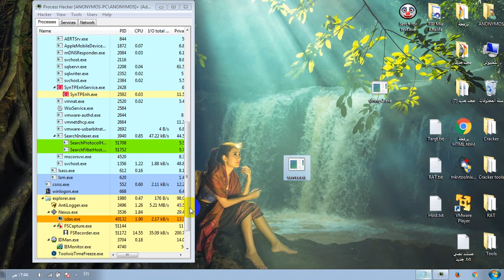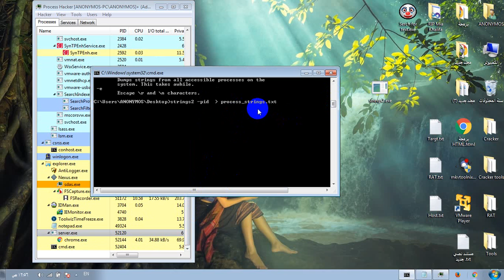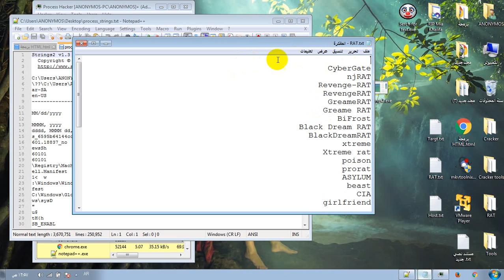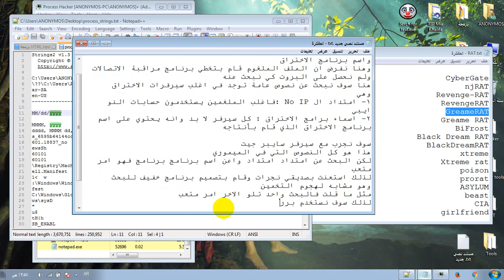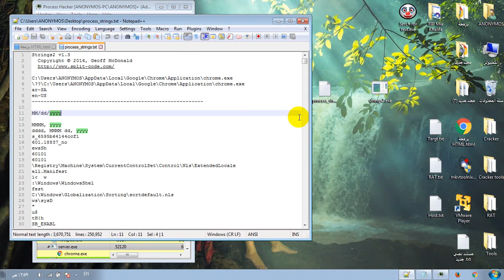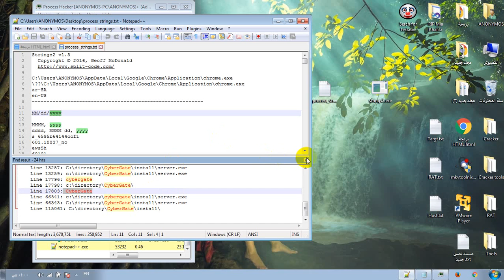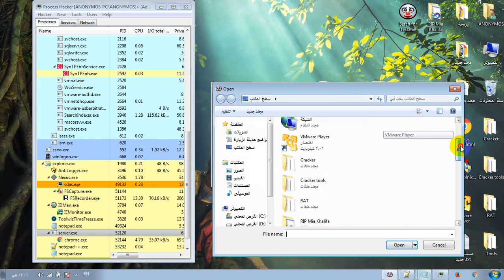كشف التلغيم عن طريق البحث عن النصوص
امتدادات الهوست و اسماء برامج الاختراق